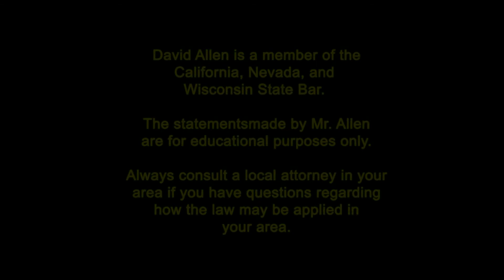David Allen Legal Tuesday: The Pros and Cons of Law School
Attorney David Allen explores the pros and cons of going to law school. He points out the high costs, the likelihood of passing a bar exam, the prospects of finding a job and the kind of money which can be made. He make suggestions to help determine whether a law school education is for you before you enroll.

3900 Newpark Mall Dr.

In Nevada:
200 S. Virginia St.